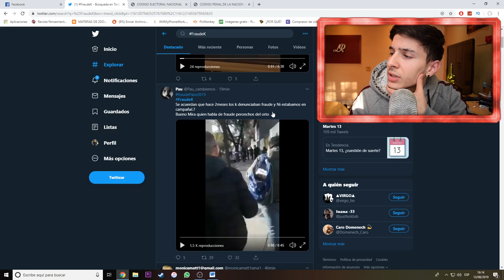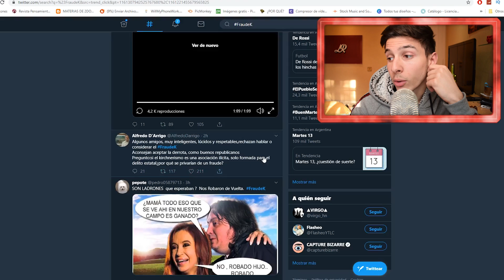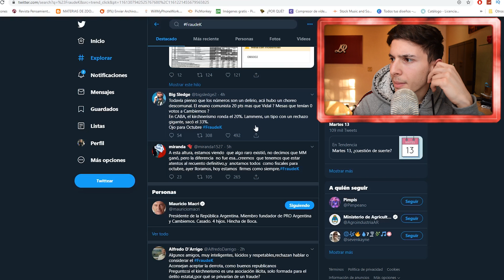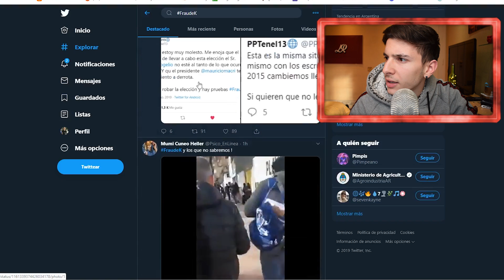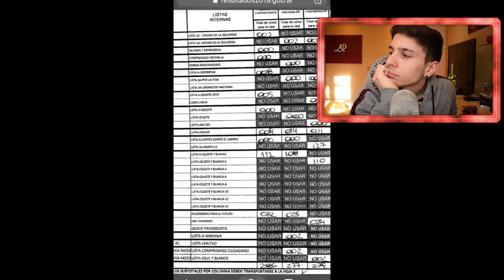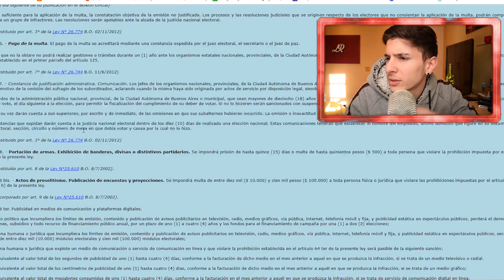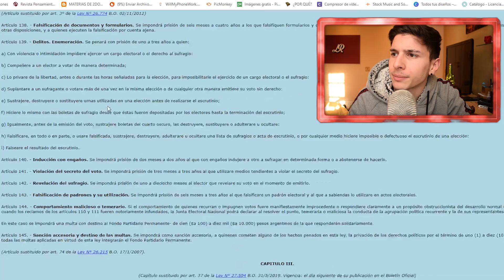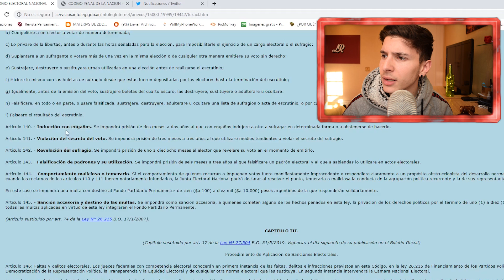ANALIZANDO FRAUDE ELECTORAL ARGENTINO